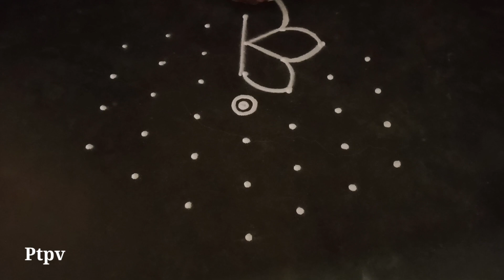தமிழ் புத்தாண்டுக்கு போட அழகான பூகோலங்கள் 7to4dotsrangoli 7chukkalamuggulu dailyusekolam dotsrangoli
Hi friends,

here i upload 7to4dotsrangoli simple and easy beautiful latest rangoli kolam muggulu design simple & easy sikku kolam design mellika muggulu kambi kolam new rangoli designs/new kolam designs @PTPV ..  And also i want to upload more and more beautiful creative daily use rangoli kolam muggulu design..

My videos include all types of rangoli kolam like sikku kolam neli kolam mellika muggulu kambi kolam chinna kolam chikku kolam rangoli kolam padi kolam etc.. you may draw the lines step by step as it is shown in this video & each of my video will be have awesome newyearmuggulu sankaranthimuggulu sikkukolam with dots dailyuse rangolikolangal chukkalamuggulu chukkirangoli dailykolangal pulli vacha kolam pongalrangoli padikolamdesign vilakkukolam traditionalkolams traditionalrangoli deepamkolam karthigaideepamrangoli mellikamuggulu melikalamuggulu simplesikkukolam kolamdesign kolamdailyrangoli flowerkolam pullikolam padikolam freehand rangoli sangukolam creativerangoli simplerangoli newrangoli dotsmuggulu dotsrangoli margazhi kolam newyearrangolikolam pongalkolam kolangal easykolangal rangolikolangal simpledesignkolangal festivalrangoli  etc..